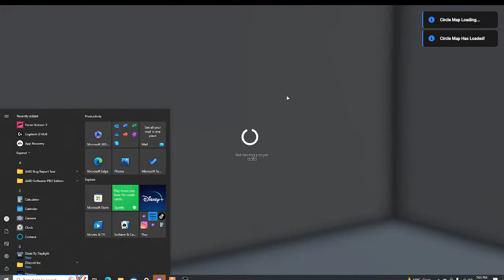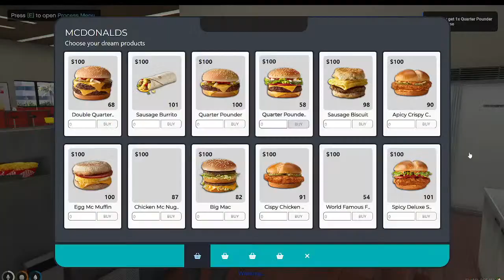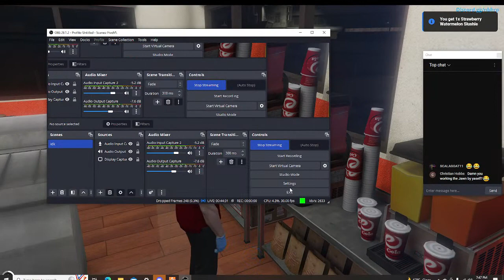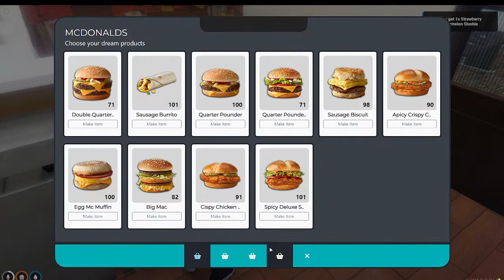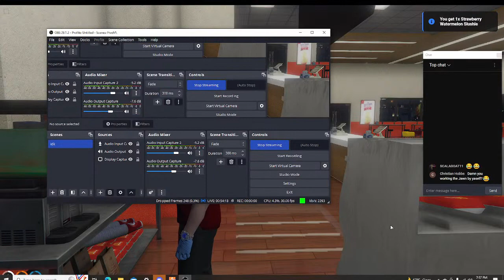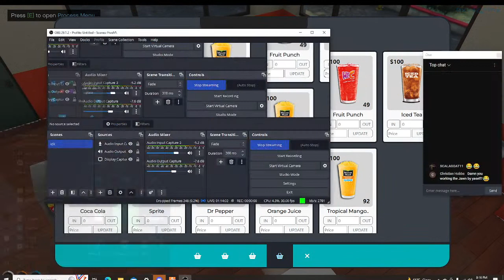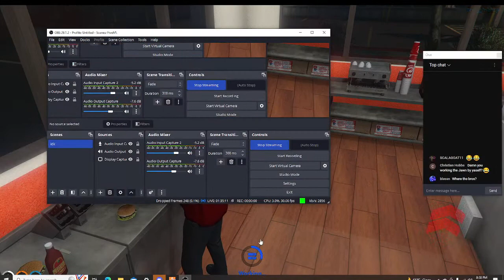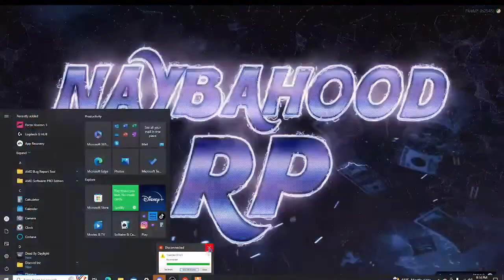Ponchos first official day at work (ep 6)